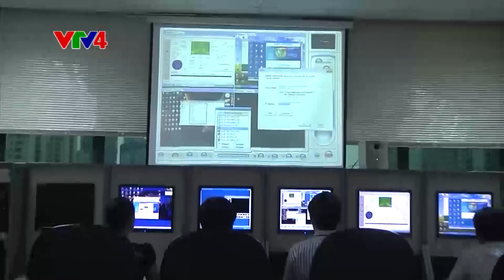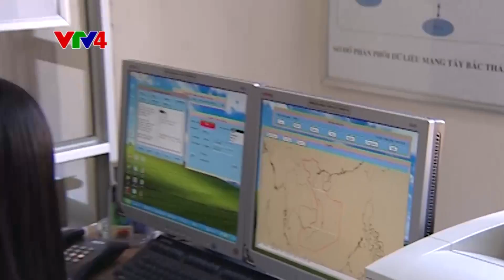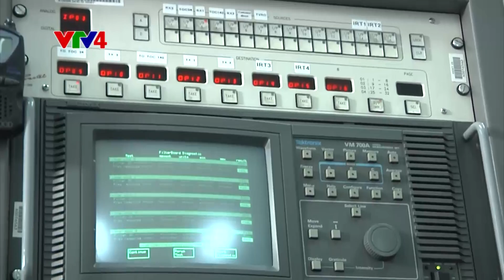Bảo vệ chủ quyền quốc gia về tần số